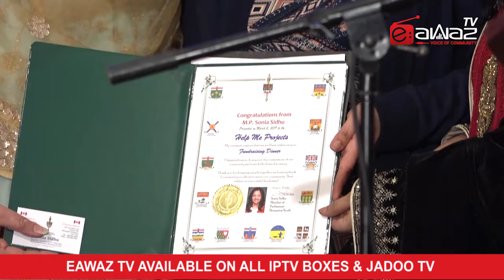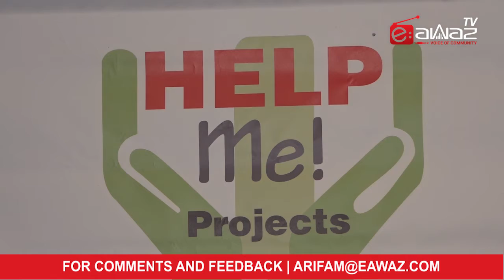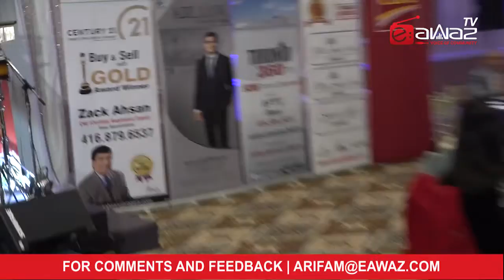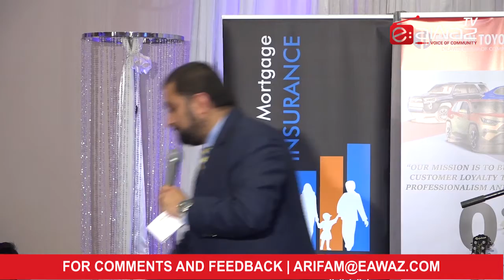Community Round Up Mar 07 2019 - Help Me Projects Fundraising Gala Dinner